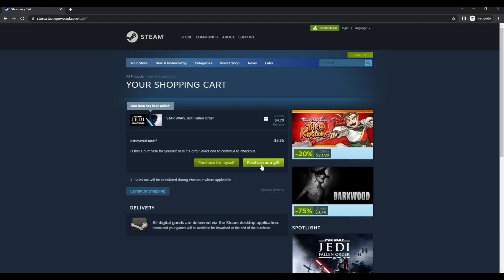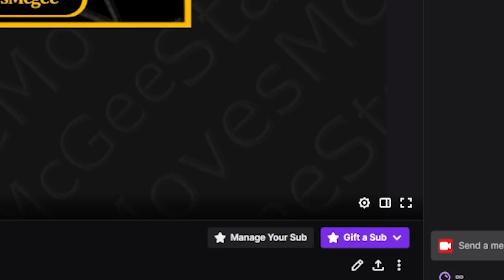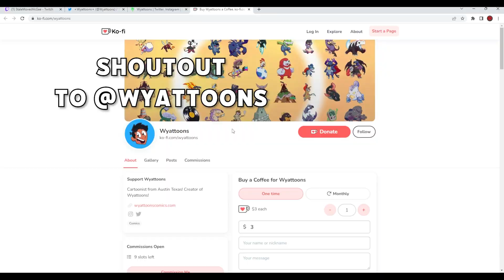What are you buying your Discord Friends?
This Guide Has some great Gifting ideas!